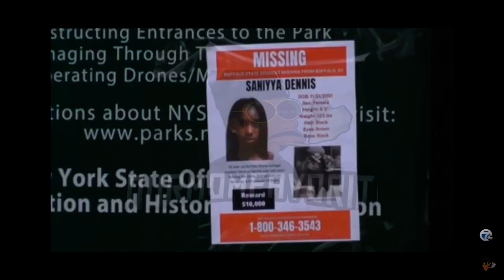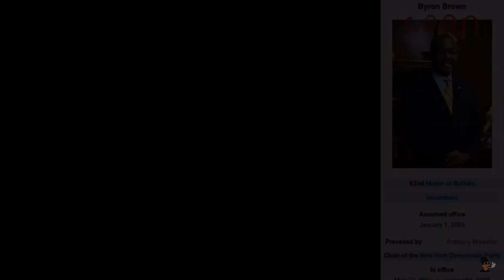FindSaniyyaDennis Where’s her clothes?! Where’s her shoes?! Where’s her phone?! Where?!!!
Ain’t no reason why her parents and the community is giving them direction on how to do their fckn job. FindSaniyyaDennis NOW!

Shoutout to @YourMom Favorite for this Video

Where’s her clothes?! Where’s her shoes?! Where’s her phone?! Where’s all the video surveillance?!!